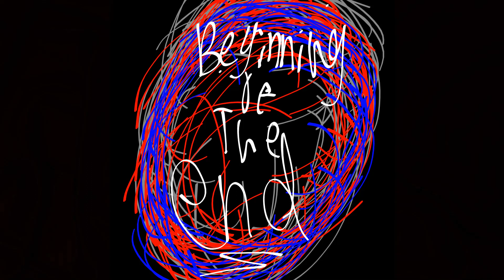Jungle Groove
this is the greatest Jungle Groove of all time.